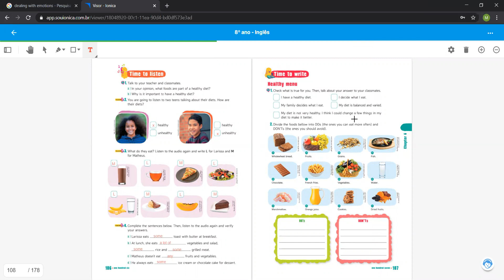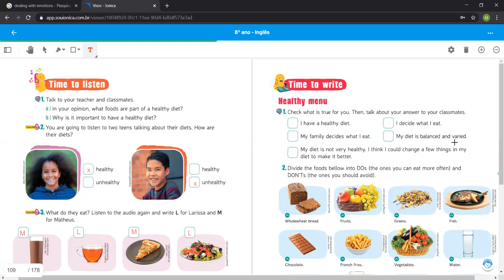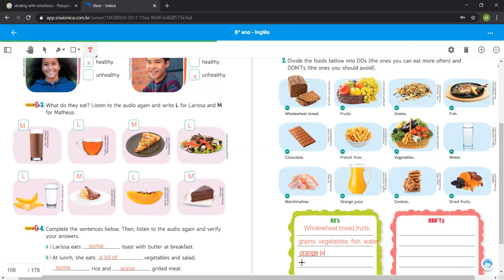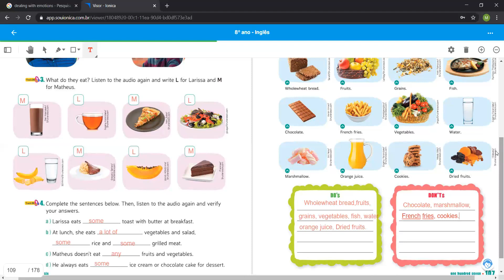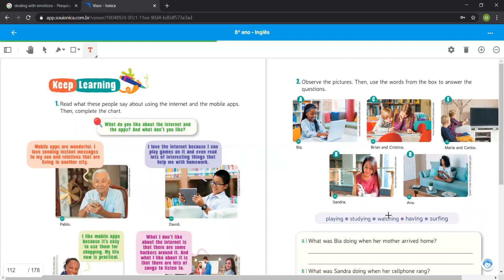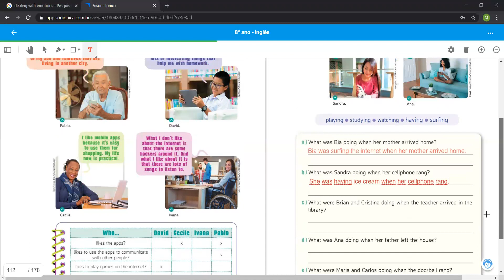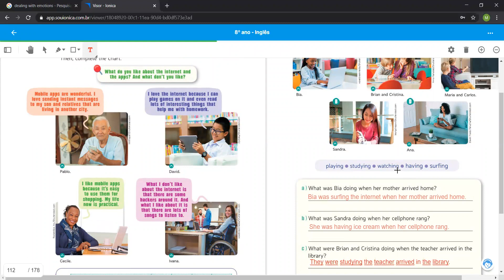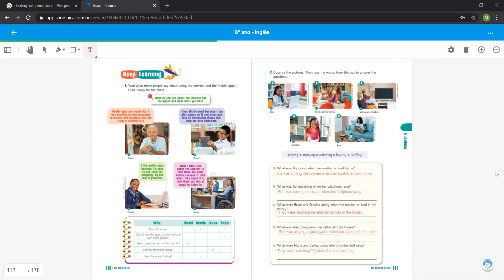8º ano / Profa. Mari/ Correção das atividades pgs 107e 110 do Livro/27 11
8º ano / Profa. Mari/    Correção das atividades pgs 107e 110 do Livro/27 11